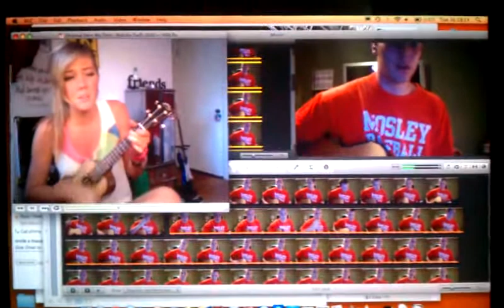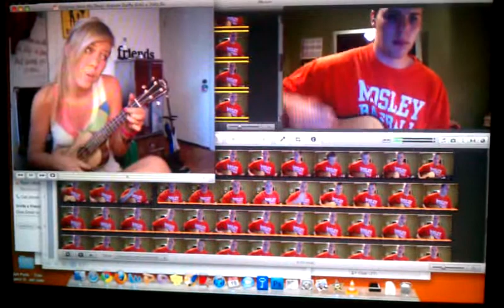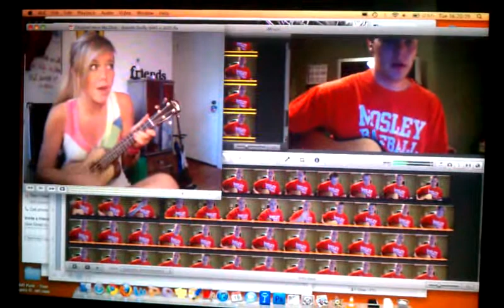Here My Dear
A rough recording (with my phone) of my accompaniment 's original song "Here My Dear"

I'm needing to find some video editing software program that will let me sync and play these videos simultaneously, side by side. If anyone knows of anything, please help me out.